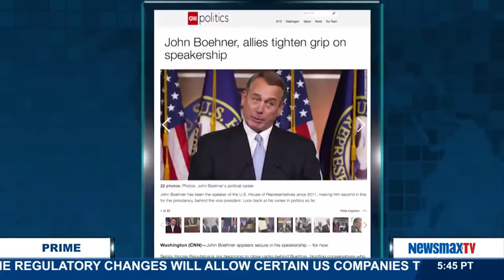Newsmax Prime | John Gizzi and Terry Jeffery on the push to remove Speaker John Boehner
Newsmax chief Washington correspondent, John Gizzi and Terry Jeffrey, the editor-in-chief for CNSNews.com join a roundtable discussion on turmoil within the House and the push to remove Speaker John Boehner.